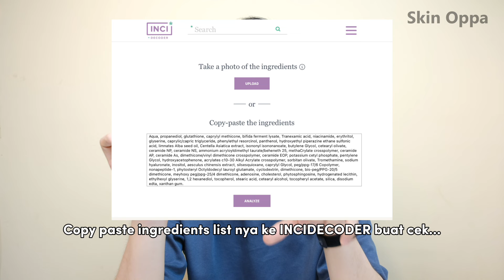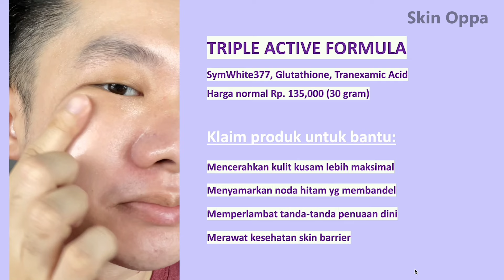SKIP? Final Review SKINTIFIC SymWhite377 Dark Spot Moisturizer Gel!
Howdy, besties!

Sebenernya gak ada yg gak viral tiap kali SKINTIFIC launching apalagi kalau soal moisturizer alias pelembap nya...

Tapi memang ada beberapa hal yg kalian mesti tau deh soal SymWhite 377 Dark Spot Moisture Gel nya ini dari pada salah beli.

Aku udah mau abis 3 jar dan udah saatnya buat sharing final review nya ke kalian...

Apa yg aku sampaikan semua berdasarkan pengalaman pribadi di kulit aku, inget kalau hasil pemakaian rutin di tiap orang tentu bisa berbeda.